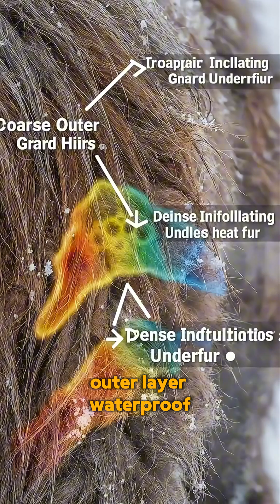Woolly Rhino: The Ice Age's Angry Snowplow You Couldn't Outrun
Meet Coelodonta antiquitatis - the Woolly Rhino. 3 tons of Ice Age fury with a 1-meter horn that made saber-toothed cats think twice. In Episode 2 of our Ice Age Survival Guide, we explore why this hairy tank was the ultimate winter survivor and why your SUV would lose in a head-on collision.